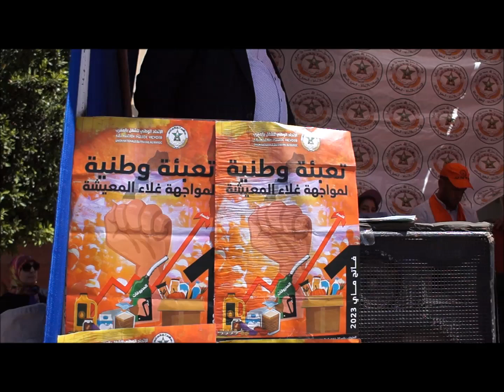كلمة قوية للكاتب الجهوي لنقابة UNTM بجهة بني ملال خنيفرة المهندس محمد دعنون في فاتح ماي 2023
الفقيه بن صالح